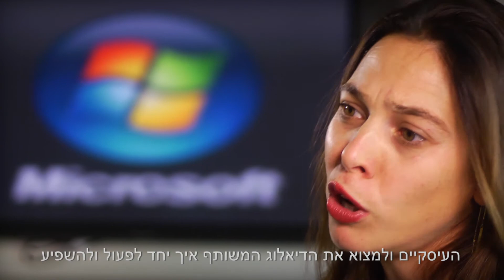90 שניות על: מנטורינג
הגר קוסטיאנובסקי, מומחית קשרי קהילה במייקרוסופט ישראל, מספרת לנו על פרוייקט "מנטורינג" - התנדבות עובדים כמנטורים לקידום תעסוקתי.